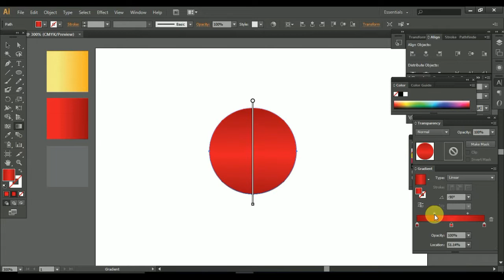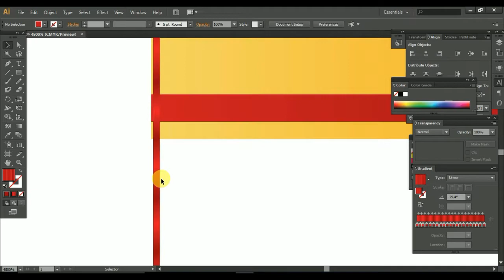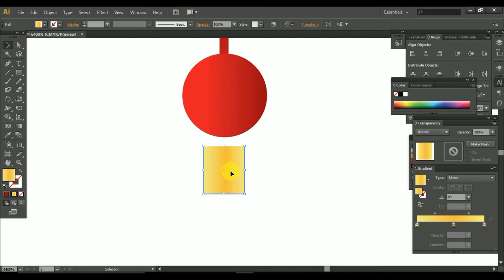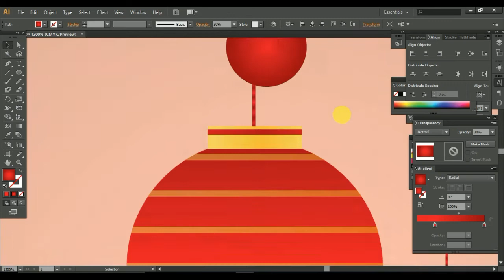Chinese lantern design tutorial in adobe illustrator/Speed Art